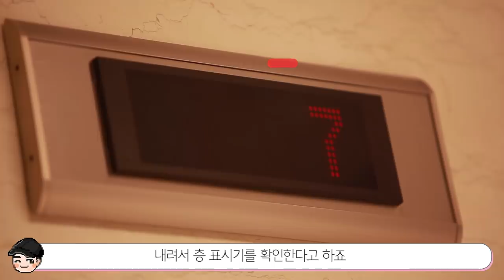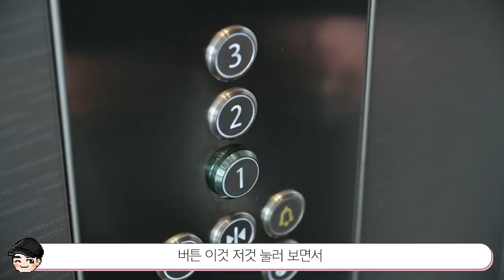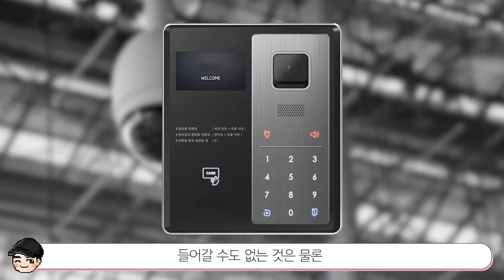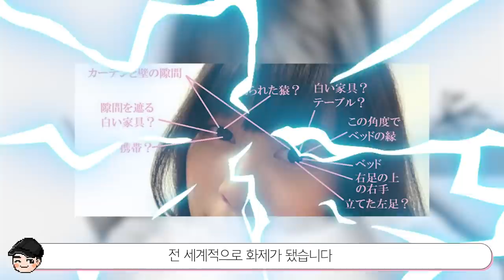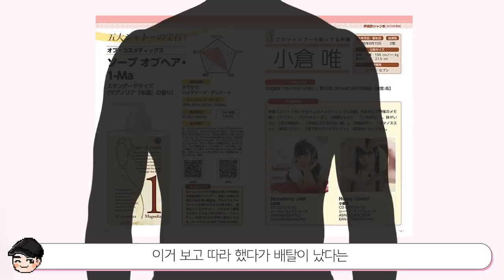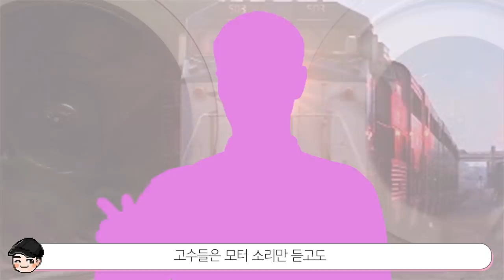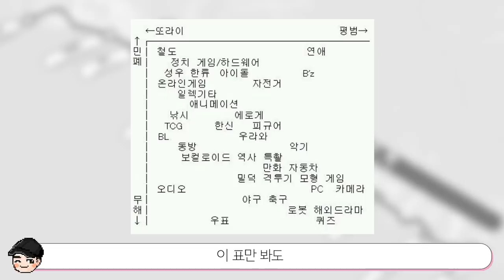[빠퀴2tv] 세계의 놀라운 덕후 TOP5 철도를 덕질한다고?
놀라운 세계의
저는 명함도 못 내밀겠네요?